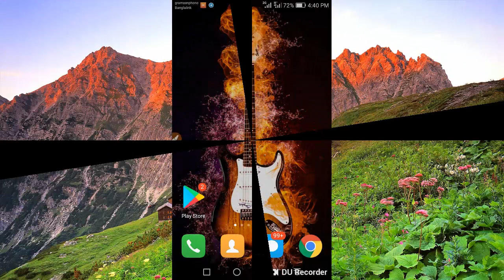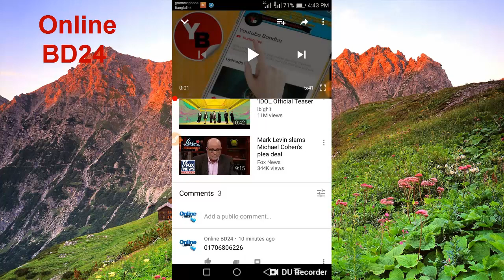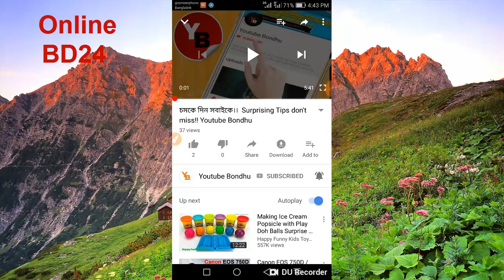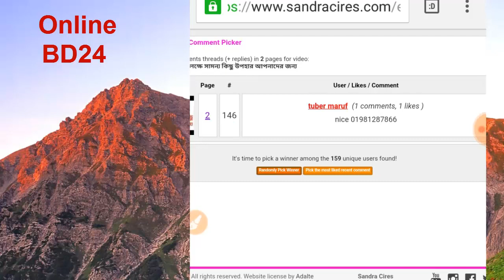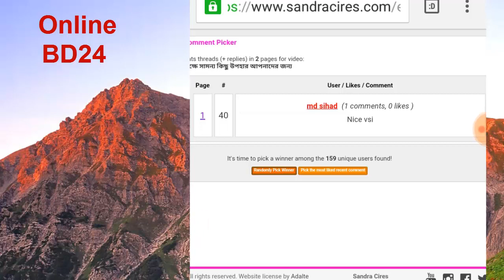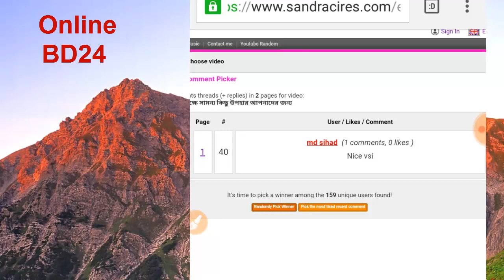Giveaway এর ফলাফল দেখে নিন কারা হয়েছে বিজয়ী